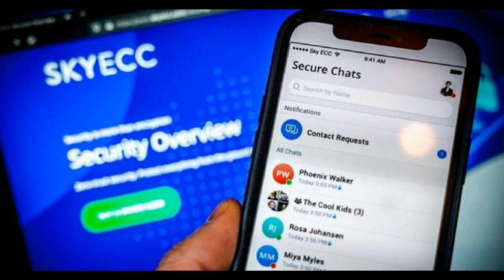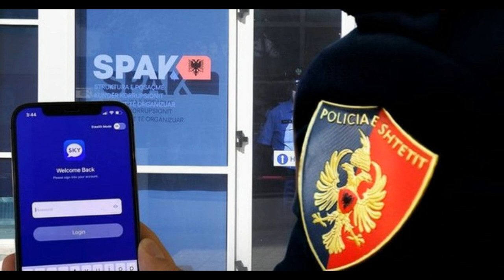Gjysma e policisë në SKY-ENCROCHAT, gazetari i njohur plas deklaratën e fortë: Ka edhe...